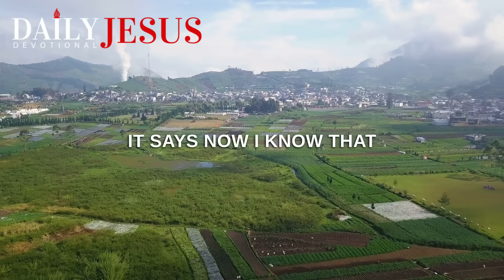PSALM 20 | The Most Powerful Prayer To Start Your Day (Christian Motivation)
Powerful Psalm 20 morning sermon and devotional prayer to start your day by praising. Receive God’s protection, blessing, favor and deliverance. Enjoy this Psalm message which is explained verse by verse in this devotional. \Watch this commentary explanation of Psalm 20 in the form of an uplifting message and be blessed. May the Lord answer you in the day of trouble;
May the name of the God of Jacob defend you